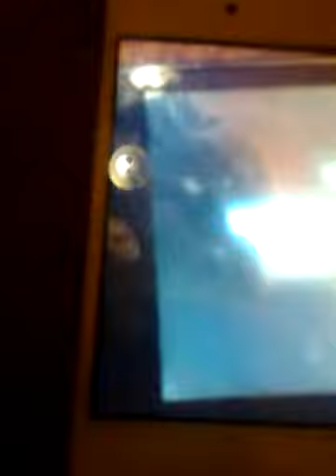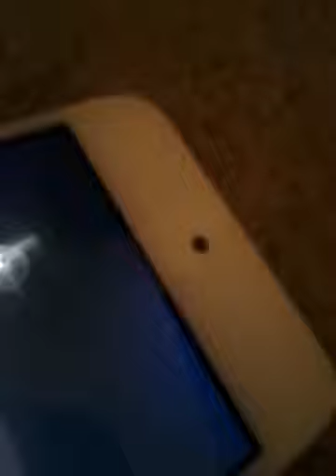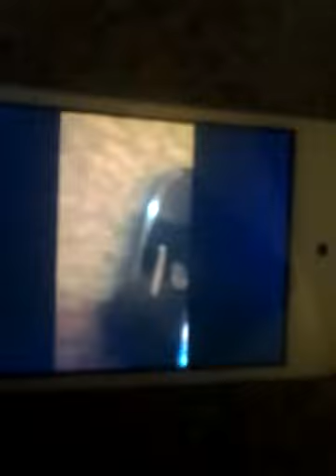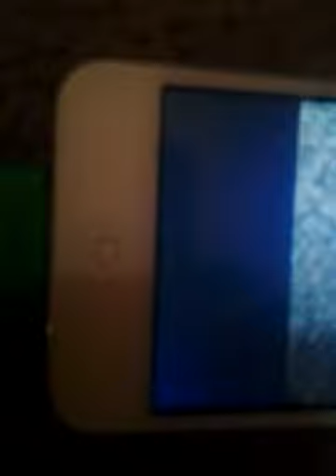Five Nights At Freddy's Video (Read Description)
This is a really great game! Surprise jump scare at 5 AM. My phone glitches a lot. I'm the first YouTuber to doubke layer talk, which means you record a video and talk with the previous you. IDK.